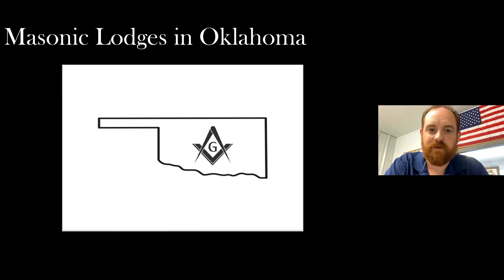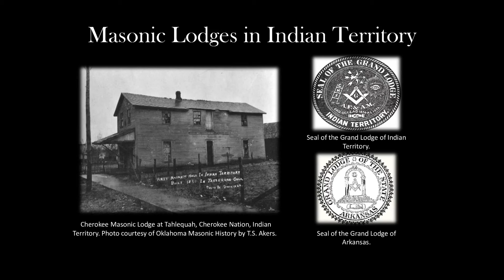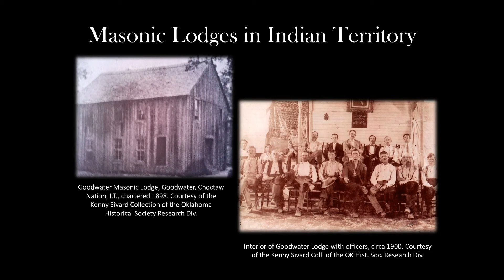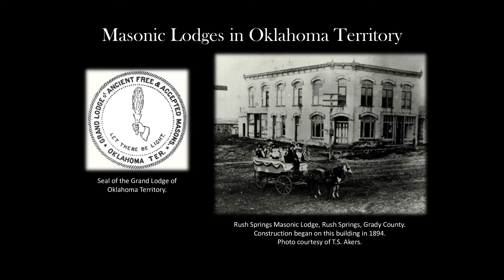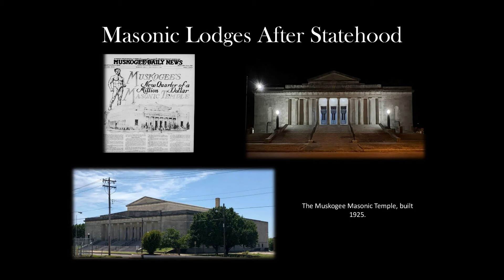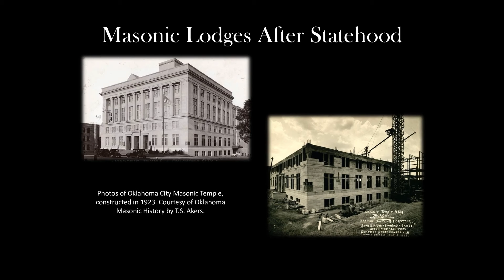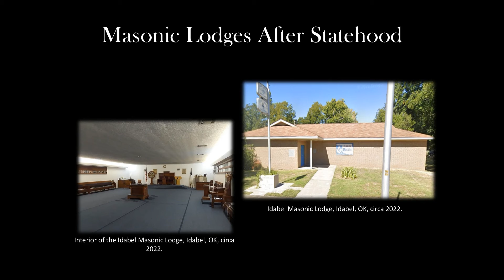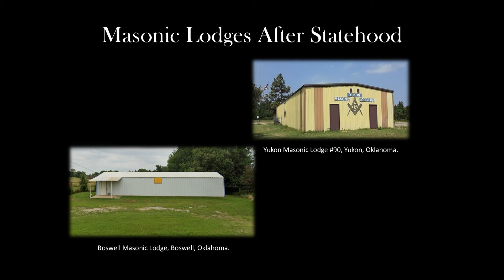Masonic Lodges of Oklahoma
Oklahoma Historical Society board member Kenneth Sivard presents this webinar exploring the history and architectural style of Masonic Lodges of Oklahoma.

A sixth-generation McCurtain County native, Kenny Sivard is a long-time McCurtain County Historical Society (MCHS) member and was elected president of the organization in 2009. Working with the MCHS, Sivard has created educational programs, including a Choctaw Heritage Festival. He assisted Dr. Lewis Stiles in marking the Choctaw Trail of Tears route across McCurtain County. Sivard is active in preservation and restoration efforts in downtown Idabel and on behalf of the Barnes-Stevenson House in Idabel and Howell, Harris Mill, and Waterhole Cemeteries.